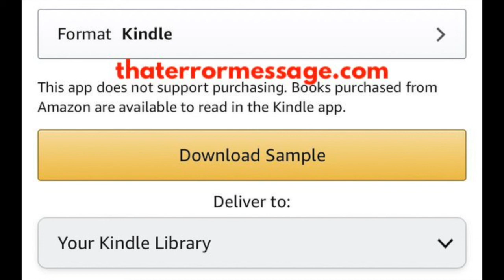This app does not support purchasing (Amazon)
Amazon - This app does not support purchasing. Books purchased from Amazon are available to read in the Kindle app.